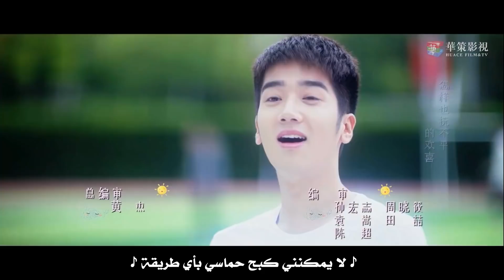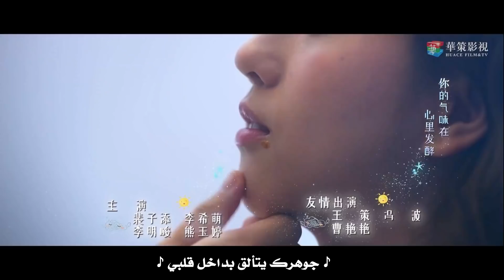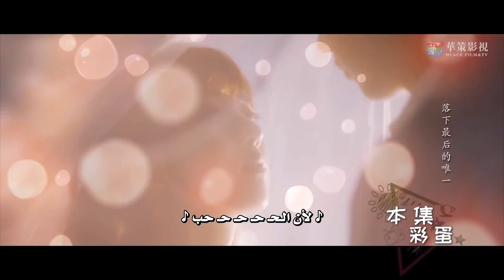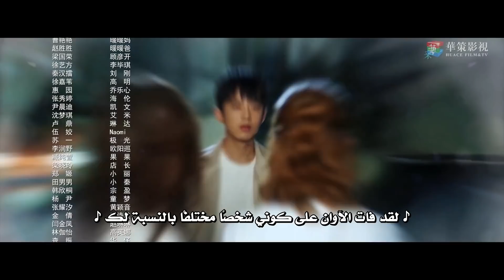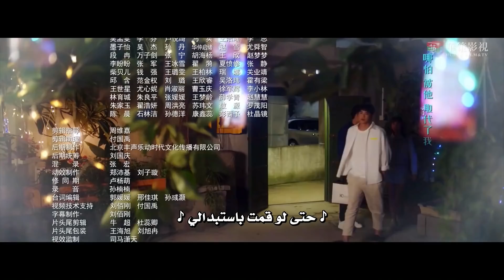المسلسل الصيني "حُبكِ يُنيرني" "My Love, Enlighten Me" مترجم عربي الحلقة 24 والأخيرة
القصة :تتحدث دراما “حبي ينورني” عن “نوان نوان” نجمة البوب الشابة، البالغة من العمر 22 عامًا، التي أجبرت على إعادة ترتيب حياتها بعد أن تم إلغاء فرقة الفتيات التي كانت عضوًة فيها في ليلة ظهورها. في البداية، تكافح في بحثها عن وظيفة، ‘لى أن إلتقت مع شاب يدعى “هان تشي”. يبدأ “هان تشي” أيضًا بداية حياته المهنية ببطء، ويعمل ككاتب في متجر ملابس. ومع ذلك، سرعان ما اتضح أنه رئيسًا كبيرًا للمبيعات ، وسرعان ما أصبح كاتب النجوم في المتجر، وفي النهاية حصل على ترقية إلى المكتب الرئيسي للشركة. تلهم قصة نجاح “هان هان” في تجارة التجزئة “نوان نوان”، الذي كان دائمًا حريصًا على الموضة.
- اسم المسلسل بالإنجليزي : My Love Enlighten Me
- الإسم العربي :حُبك ينيرني
- النوع :الكوميديا، الرومانسية، الحب الأول
- الحلقات :24 حلقه
- لمزيد من المسلسلات الصينية المكتملة على الروابط التالية: